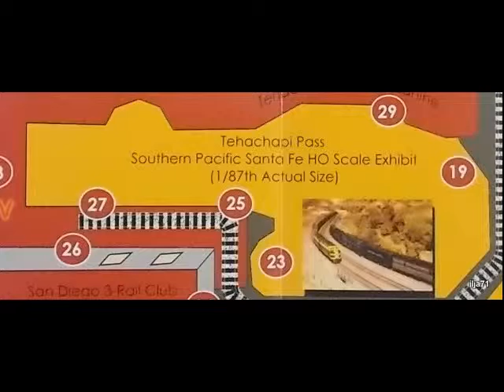Model Railroad Museum San Diego, Part 1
Layout in H0 in the museum in Balboa Park, San Diego